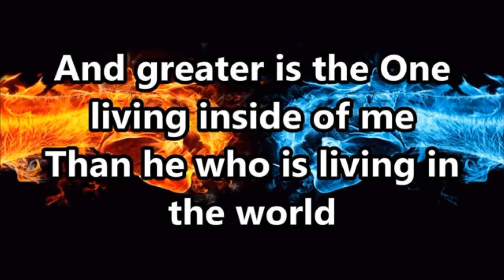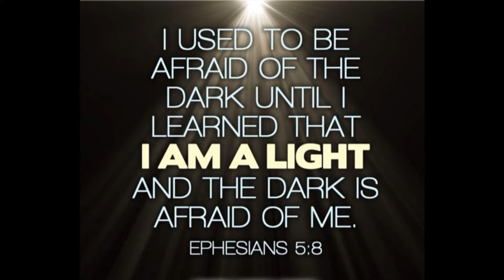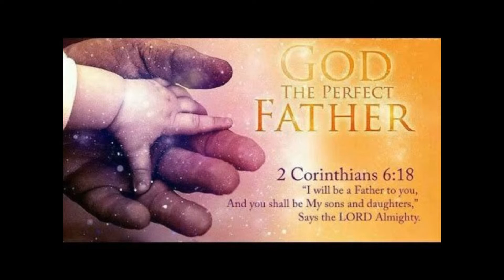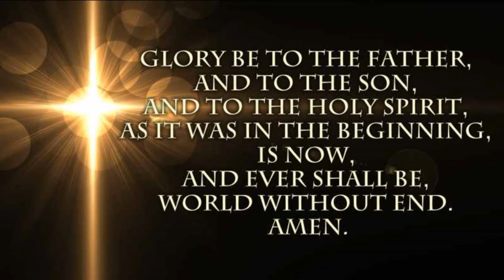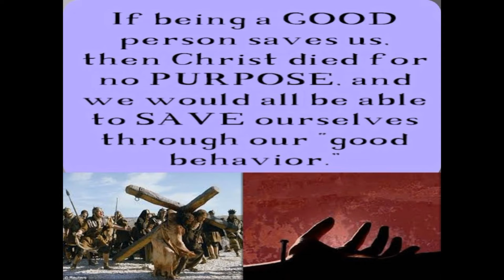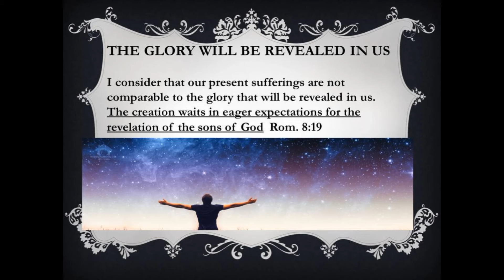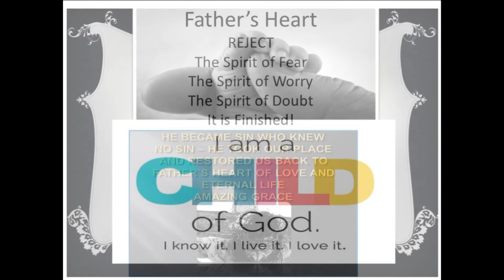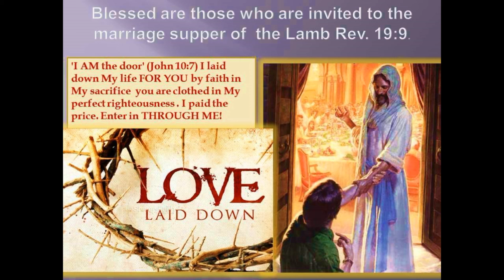Word For Children of God About Time - Dismantling The Time Continuum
The shaking prophesied and declared includes 'time' as the supernatural breaks through the natural. Word received for children of God about time -  dismantling of the time continuum. Scientists only know what the Creator has chosen to reveal. All creation glorifies Him even though they deny Him. What is their physical perception of a time continuum? Because space consists of 3 dimensions, and time is 1-dimensional, space-time must, therefore, be a 4-dimensional object. It is believed to be a 'continuum' because so far as they know, there are no missing points in space or instants in time, and both can be subdivided without any apparent limit in size or duration. So, physicists now routinely consider our world to be embedded in this 4-dimensional Space-Time continuum, and all events, places, moments in history, actions and so on are described in terms of their location in Space-Time.
First of all, you must understand that in the last days scoffers will come, scoffing and following their own evil desires. Where is the promise of His coming?” they will ask. “Ever since our fathers fell asleep, everything continues as it has from the beginning of creation.” 2 Peter 3 4
4 Dimensional space time continuum - significance of 4? On the 4th day of 'creation week' God completed the material universe. He brought into existence the sun, the moon, and all the stars. Their purpose was not only to give off light, but also to divide the day from the night on earth, thus becoming a demarcation of time. They were made to be a type of signal that would mark days, years, and seasons. Interesting to note, Ezekiel's ‘wheel in the middle of a wheel  vision’ sees four living creatures, perhaps cherubim transporting a throne with four sides and four wheels. Each of the living creatures has four faces and four wings. Ezekiel was later told to proclaim to Israel that an end is coming upon the 'four corners of the land' (Ezekiel 7:2) The prophet is told to ask Israel's unrepentant elders to repent or else four judgments will come upon Jerusalem. The sword, famine, wild beasts or animals, and pestilence.
All Creation Glory to the Father Son and Holy Spirit
“Sirs, what must I do to be saved?” They replied, “Believe in the Lord Jesus and you will be saved, you and your household.” Acts 16 31